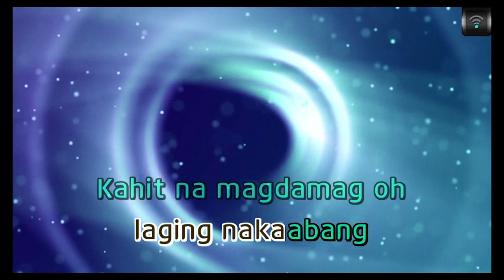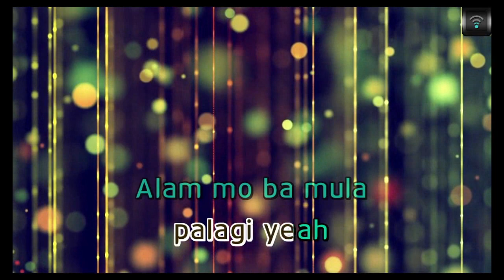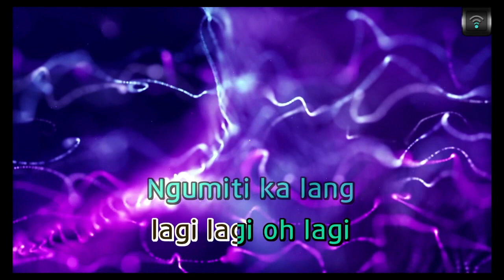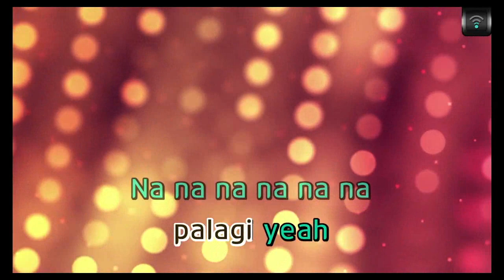[MAGICSING Karaoke] SKUSTA CLEE - LAGI karaoke | Tagalog